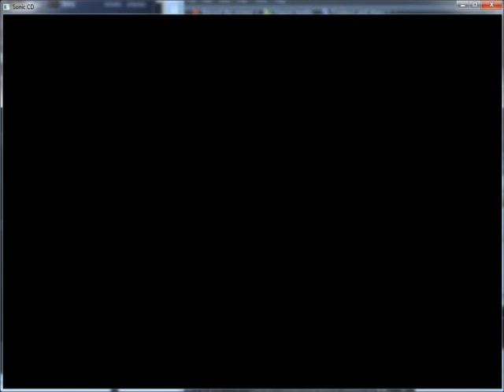Sonic CD - part 4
Got a evil rival to deal with now.